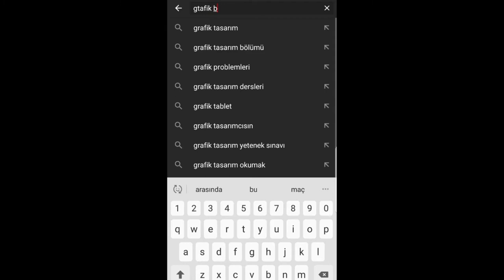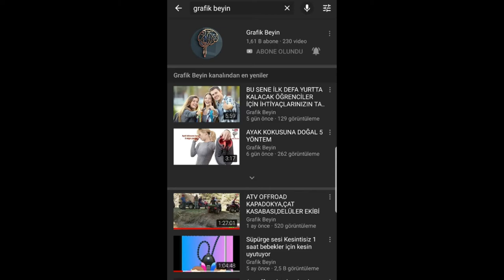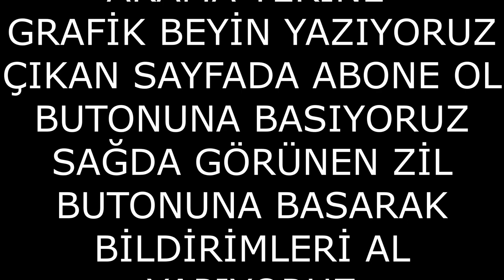HEDİYE DAĞITIYORUZ ÇOK KOLAY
HEDİYE DAĞITIYORUZ ÇOK KOLAY.VE PAKETLENİP KARGOLANDIĞININ RESMİNİ VİDEOSUNU ATIYORUM.